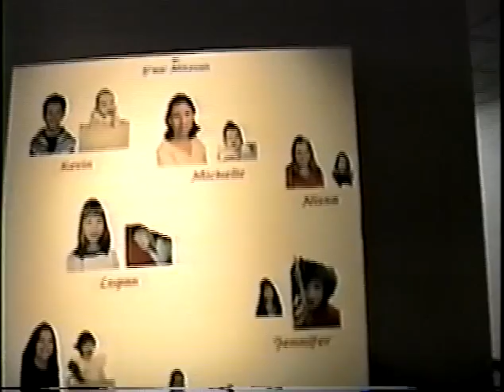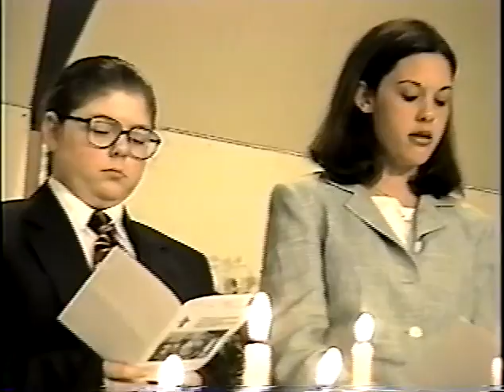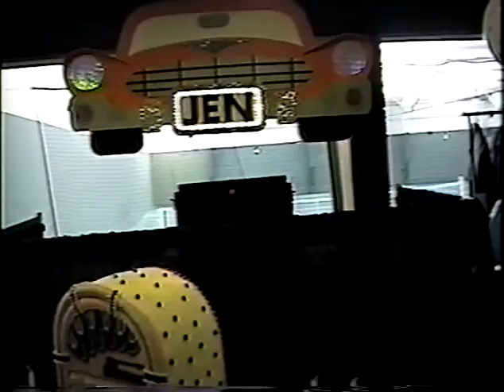Jennifer Wilner Bat Mitzvah 1998